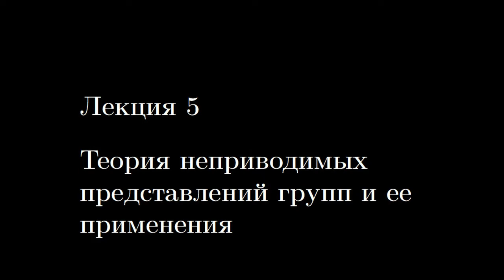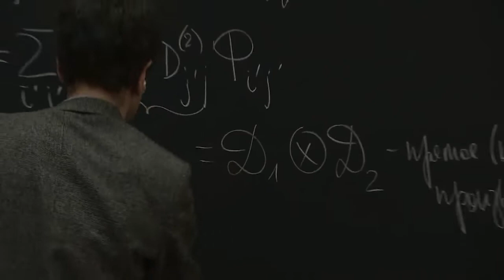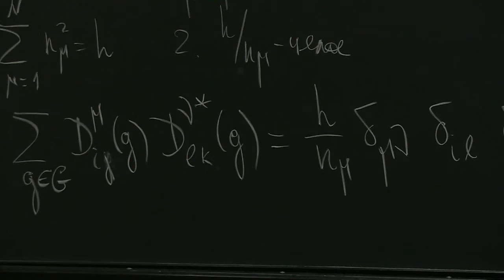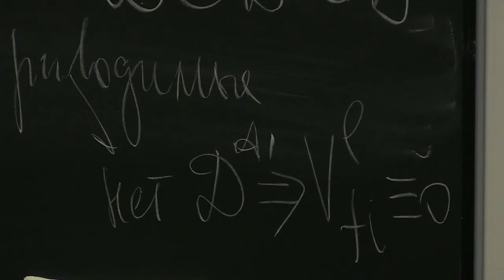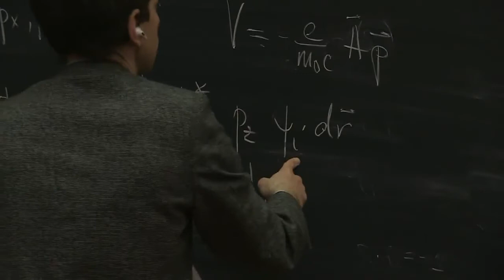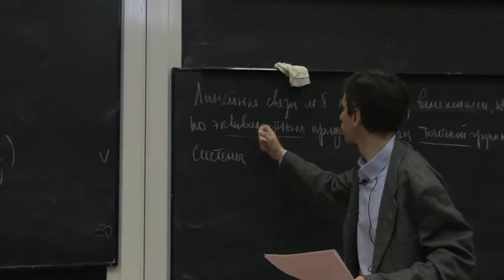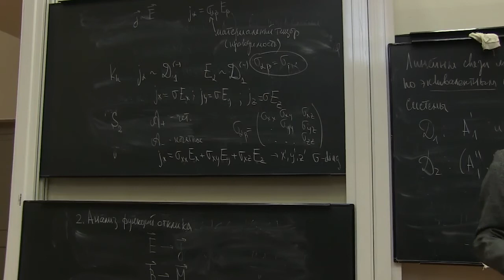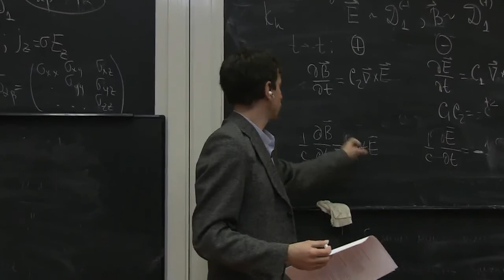Физика конденсированных сред. Лекция 6, семестр 1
Видеозаписи лекций, выполненные и смонтированные С.В. Балакиревым (Алферовский университет)